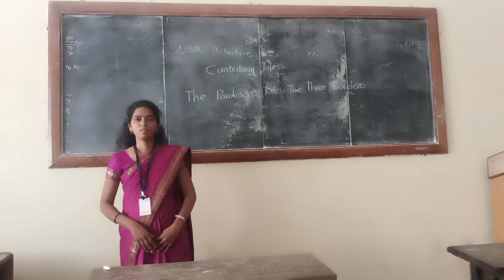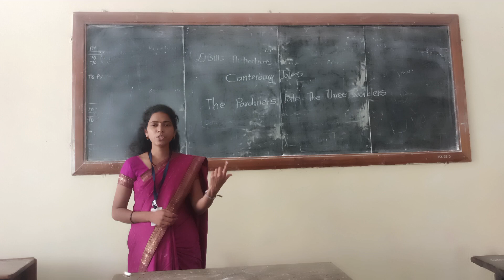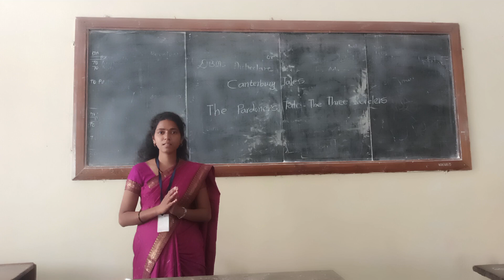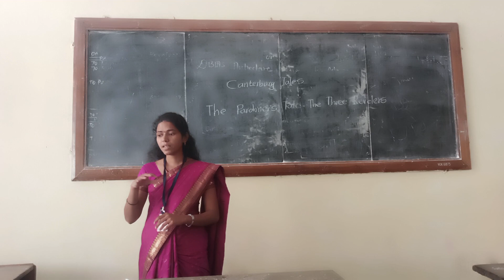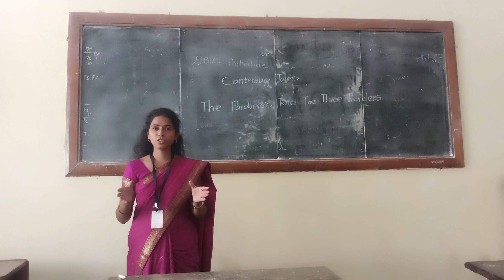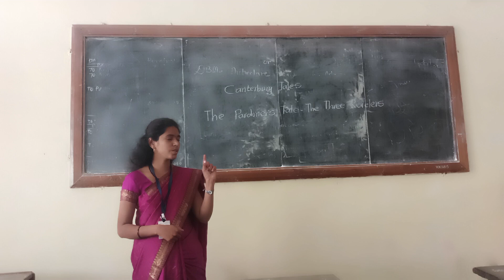'The Pardoner's tale' from 'Canterbury tales' by 'Geoffrey Chaucer'